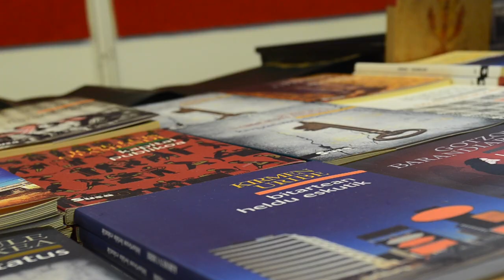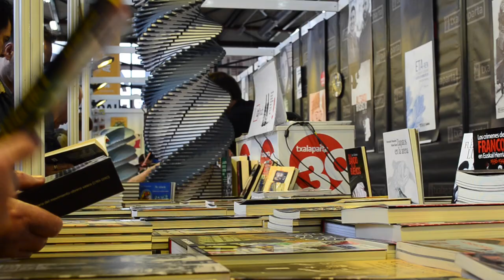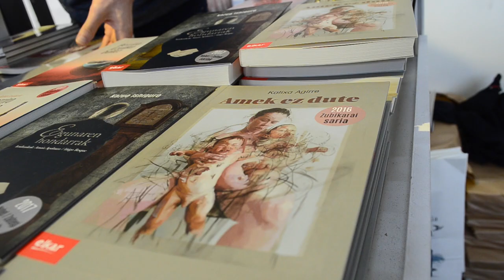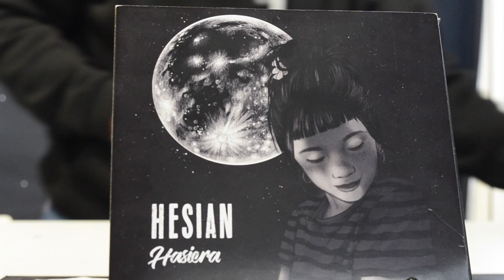Landakoenea: Saltzaileen balorazioak, azken egunean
| Durangoko Azokaren 53. edizioak ateak ixteko ordu gutxiren faltan, saltzaileekin izan da BERRIA TB. Gustura agertu dira salmentekin, oro har.